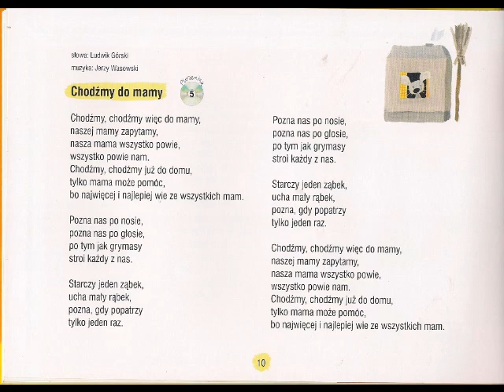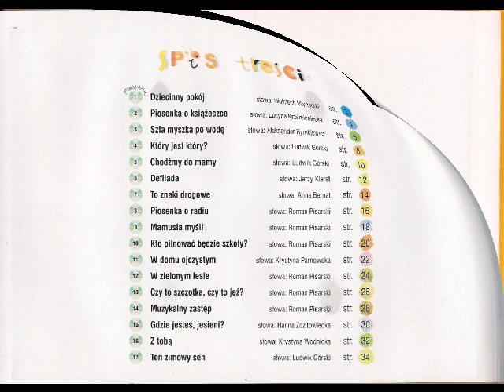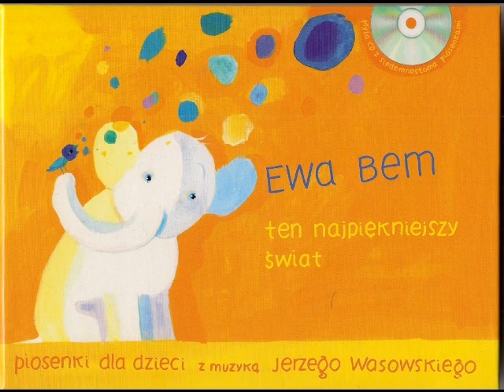Ewa Bem - Chodźmy do mamy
Ten Najpiękniejszy Świat (1989)